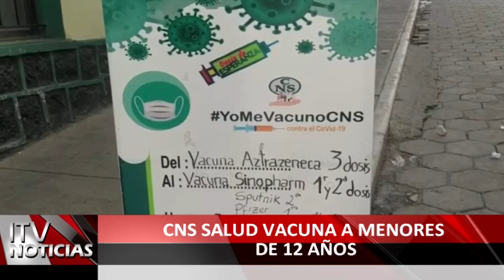ITV NOTICIAS - Primer Bloque (12/11/2021)